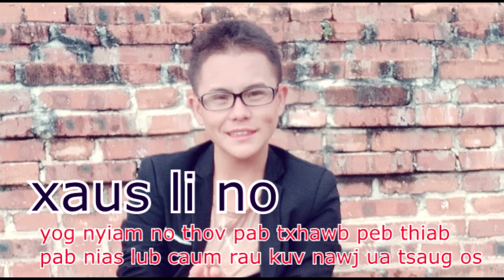hmong video funny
thov pab txhawb nqa kuv thiab o ua tsaug